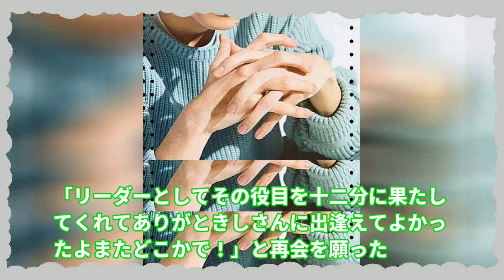元キンプリ・岸優太がジャニーズ事務所を退所！ファンからの応援や激励の声が続々と！